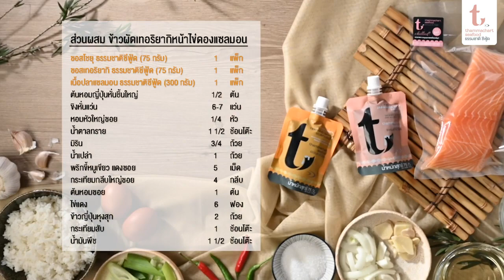เข้าครัวแปลงโฉมเป็นแม่บ้านญี่ปุ่นด้วยเมนู 'ข้าวผัดเทอริยากิหน้าไข่ดองแซลมอน'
เข้าครัวแปลงโฉมเป็นแม่บ้านญี่ปุ่นด้วยเมนู 'ข้าวผัดเทอริยากิหน้าไข่ดองแซลมอน' 🍚🧡 ตัวข้าวหอมนุ่มรสชาติเข้มข้นกลมกล่อมจากซอสเทอริยากิธรรมชาติซีฟู้ด กินพร้อมไข่ดองและเนื้อแซลมอนหวานฉ่ำที่นำไปดองกับซอสโชยุของธรรมชาติซีฟู้ดอีกเช่นกัน อูมามิทุกคำจนหมดชาม 😋
🛒 ตามไปช้อปสินค้าจากธรรมชาติซีฟู้ดได้ที่